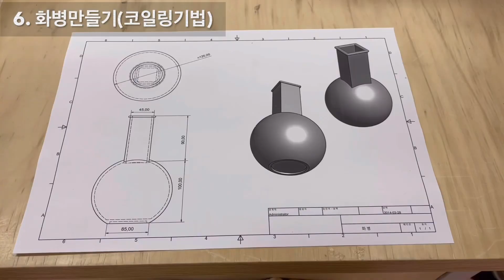만든 영상#엄마 만나고 왔어요